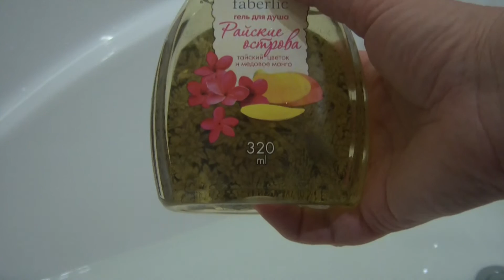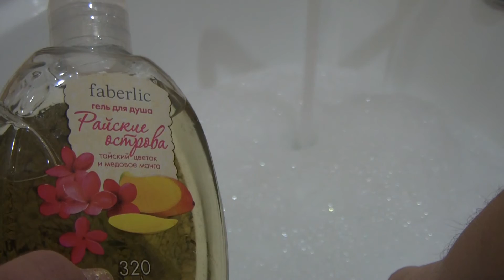Гель для душа и пена для ванны "Райские острова" от Фаберлик. Видео по запросу.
Артикул:8465 Гель для душа Райские острова
Регистрируйся в компанию Фаберлик и получай скидку в 20%, участвуй в акциях и накопительных программах.